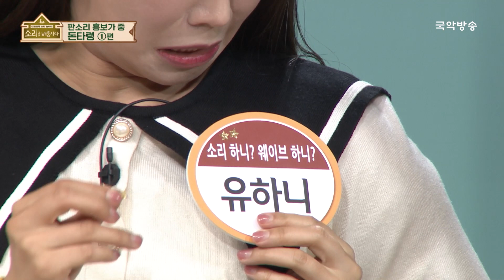[🎧소리를 배웁시다4][선공개] 일취월장! 하니와 재백 덕분에 모두 울고 웃는 중(feat.'씨'주의보) / 본방송 월, 수 14:00, 23:00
새롭게 돌아온 "소리를 배웁시다!"

국악방송의 대표 프로그램이 새롭게 태어납니다!
국알못 탈출 프로젝트!
더욱 신명나게 돌아온 우리 소리 놀이터

본방송 월, 수 오후 2시, 밤 11시